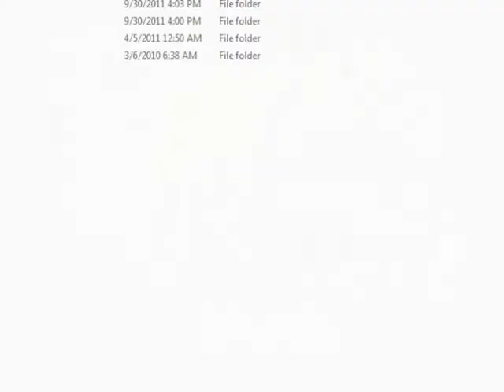Let's Co-op Play Final Fight CD| Part 01: Mad Gear!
We take on Stage 1 the Slums, where have to fight ad Gear gang make it thru the warehouse and take on the first Boss Damnd.

Stage 2 we head thru the Metro and finally to the fighting Ring where take down Sodom who is a wrestling samurai who like to block alot.

A co-op playtyhrough of Let's Co-op Play Final Fight CD.